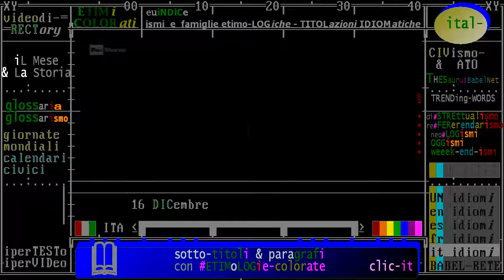§.2017/_RAI_Storia_acCadde_oggi/ ** 16 DICembre ** iL Giorno e La Storia - puntata 2017